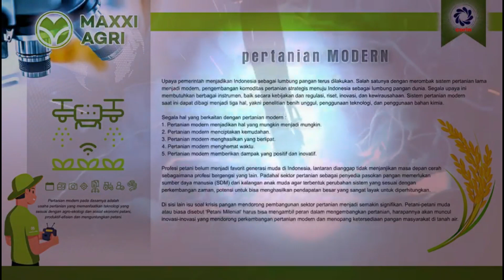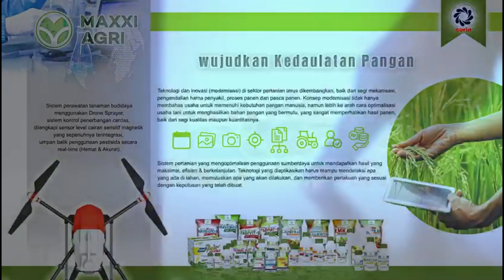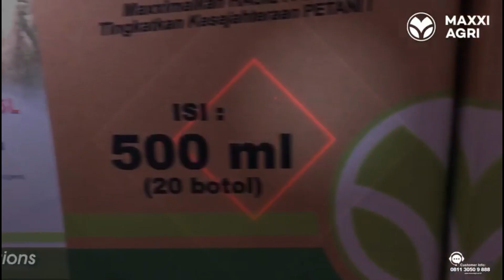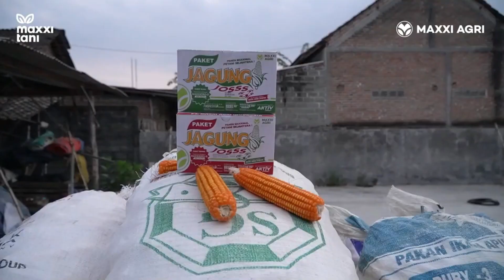MAXXI || maxxiagri Solusi Menjawab kebutuhan dunia pertanian hasil maxximal, pestisida dan pupuk